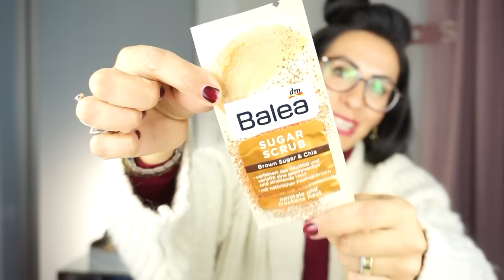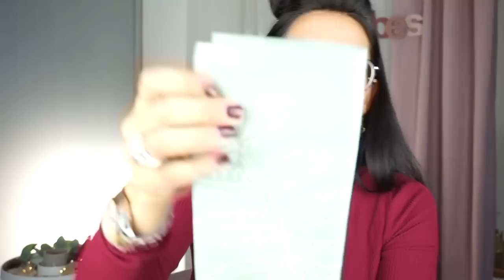XXL-Dm Haul / Neu im Sortiment! Unglaublich....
Heute zeige ich euch meine Ausbeute von dm.
Vielleicht ist ja der ein oder andere Tipp für euch mit dabei.
Habt viel Spaß beim Video und passt gut auf euch auf, eure Heidi

Unbezahltes Video!

Es gibt 20% auf das komplette Sortiment bei Playmobil mit dem Code: Rosella20

Unbezahlte Werbung!

20% auf das komplette Sortiment mit dem Code: Heidi20

Mein Schmuck:
Gravur 30
beide Codes nacheinander eingeben
Unser neuer Teppich:

Neu für die Badewanne:

auf den großen Kontaktgrill:

Rosellamia_Set

Rosellamia_mulex

Equipment:
'Ringlicht: